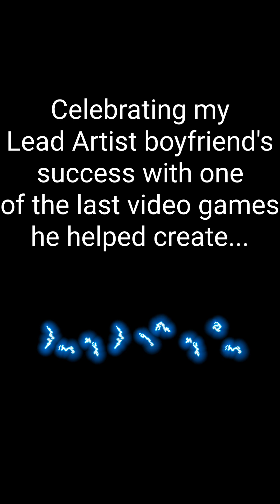My Talented Boyfriend and Lead Artist for Dead Space 2023.